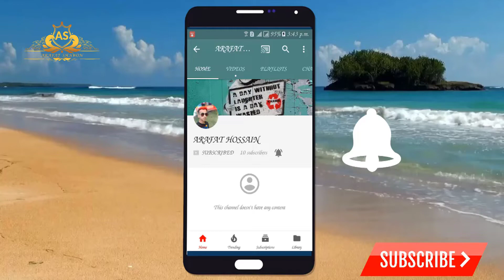DHAKA CITY TRAVEL VLOG 14 ARAFAT SHAWON .ft 2019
Dhaka formerly known as Dacca, is the capital and largest city of Bangladesh. It is one of the ... For the historic city, see Old Dhaka. ... Granted city status, 1947.
Granted city status‎: ‎1947 Country‎: ‎Bangladesh
District‎: ‎Dhaka District National calling code‎: ‎+880